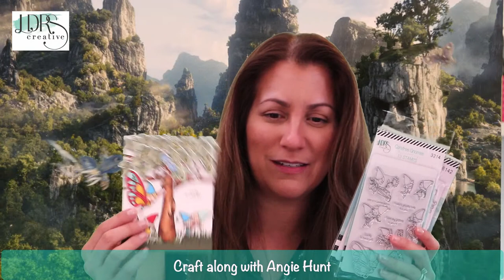Craft Along with Angie Hunt - Summer Gnomes Dimensional Card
I thoroughly enjoyed making this 'Summer Gnomes' card with these adorable gnomes dancing and playing under the canopy of this gorgeous dimensional tree :)

- FEATURED PRODUCTS -